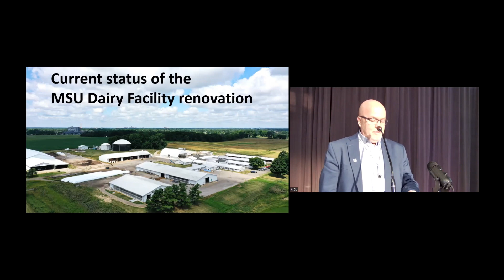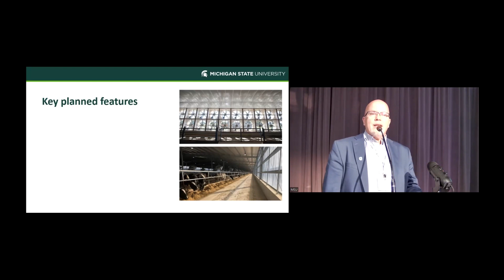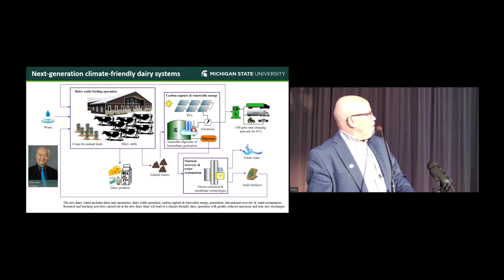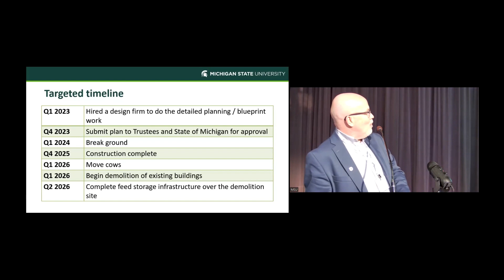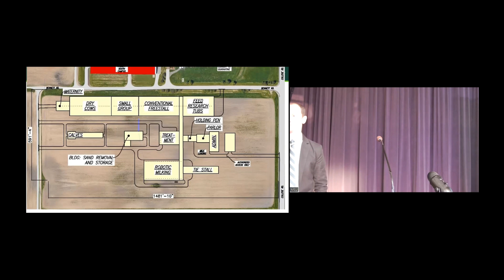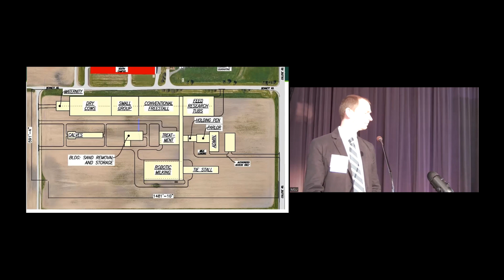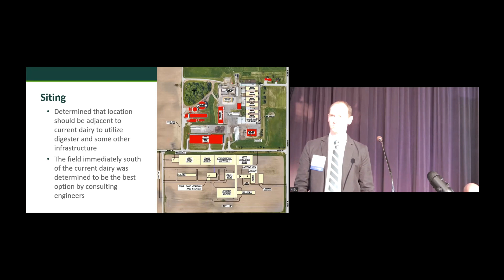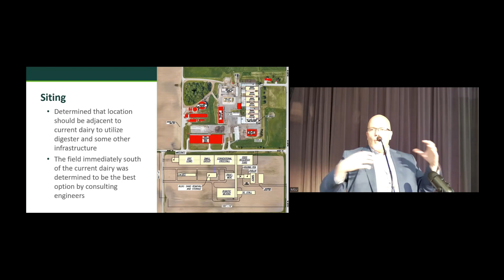New MSU dairy facility discussion Feb 2023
MSU AgBioResearch Director George Smith and MSU faculty member Barry Bradford share an overview and current progress on the new MSU dairy facility. Recorded at the Great Lakes Regional Dairy Conference, Feb. 3, 2023.